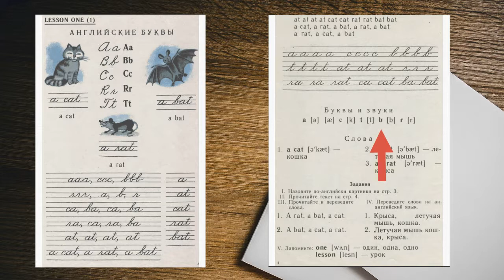Английский с нуля. (1 урок, 1 часть) Буквы и звуки.